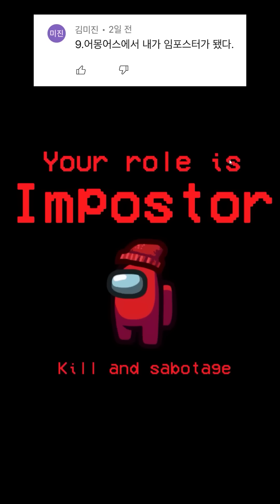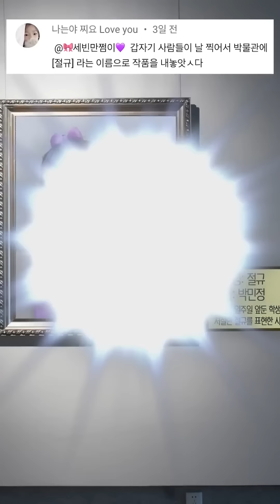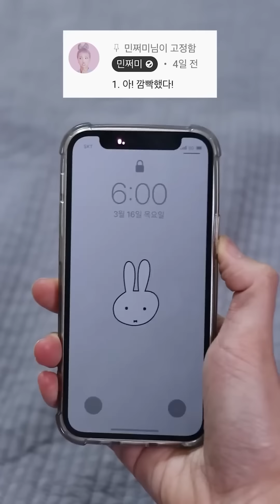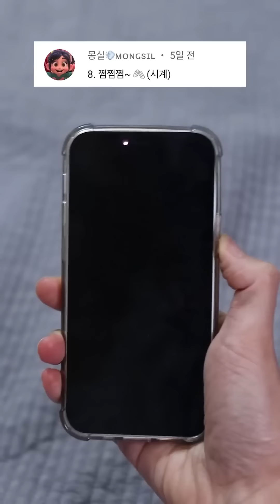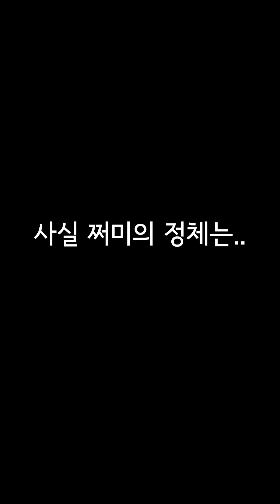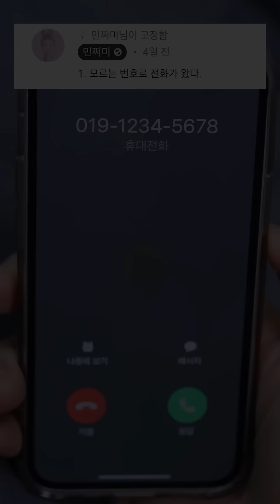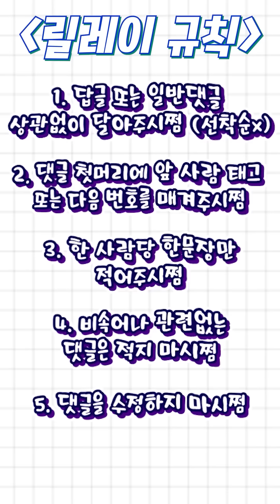릴쇼 댓글 드라마 모아봤쩜2 [민쩌미]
릴쇼 댓글 드라마 모아봤쩜2 (11~20탄)